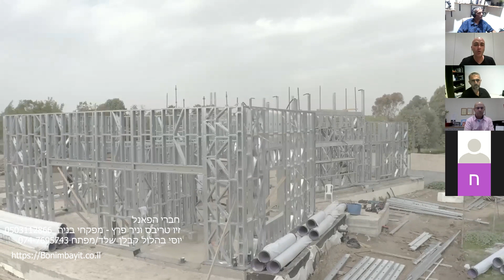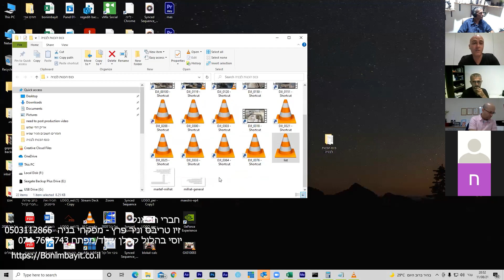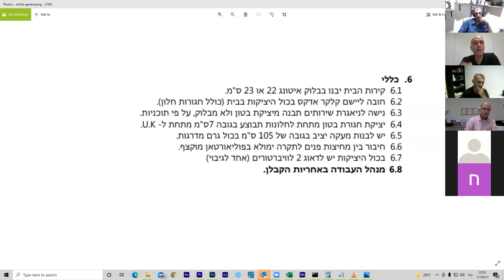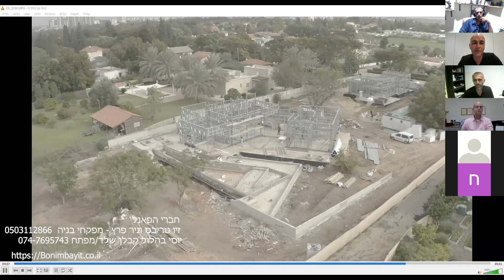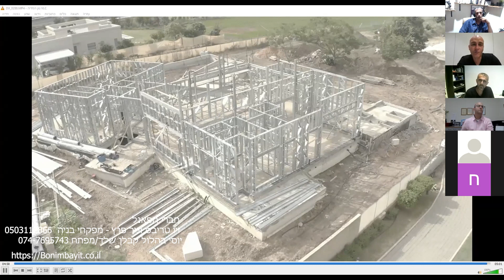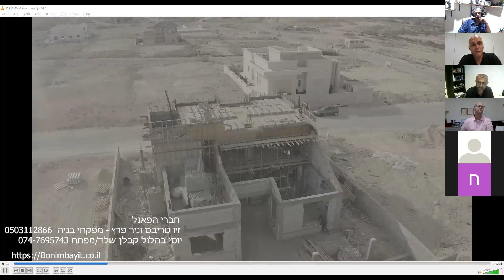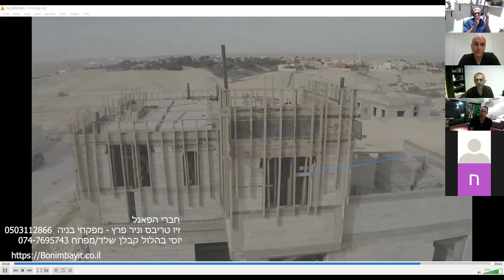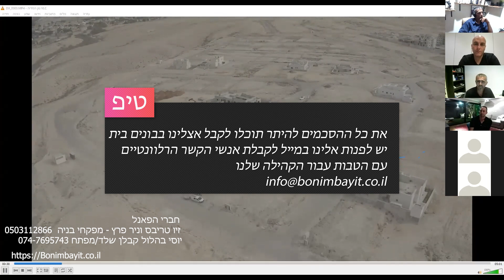מה חשוב לסגור לקראת התחלת בניה ?! מה חשוב במכרז קבלני ?! (2021)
תהנו !

צק ליסט הערכות – על מה לדבר עם האדריכל , מעצבת הפנים והמפקח ?!